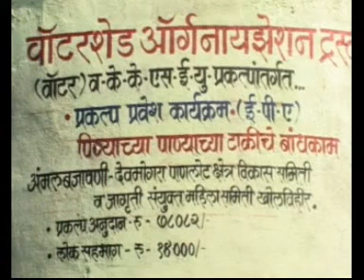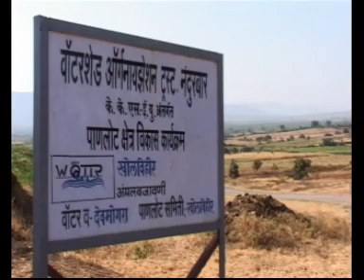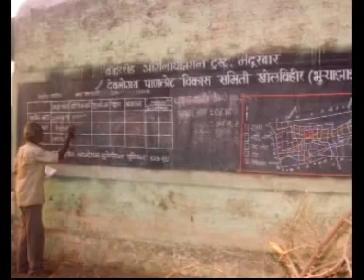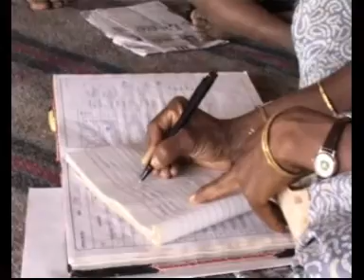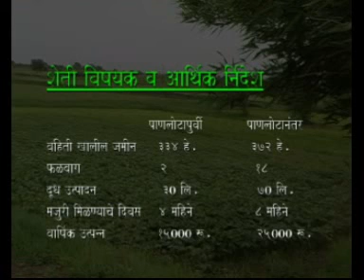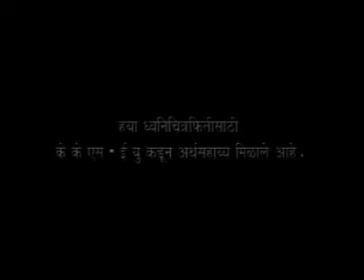Kholvihir (Marathi)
Impact of Watershed work. Facts for year 2000 & 2006
Water column 28 feet from surface. Well water column 15 feet from surface.
One rainfed crop. Two and sometimes three (irrigated) crops
Distress migration. Work within the village
Money-lenders thrive. Women's SHGs addressing small needs
Low levels of education / literacy Increase in school attendance
Unavailability of safe drinking water .Potable tap water in each house